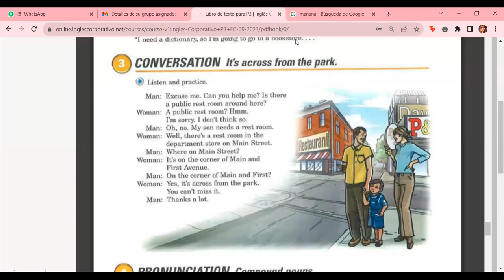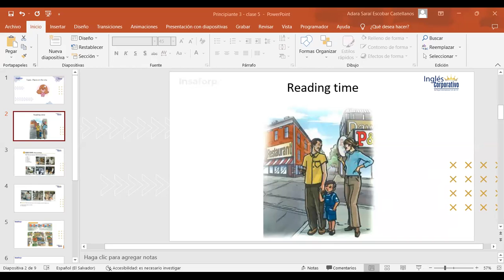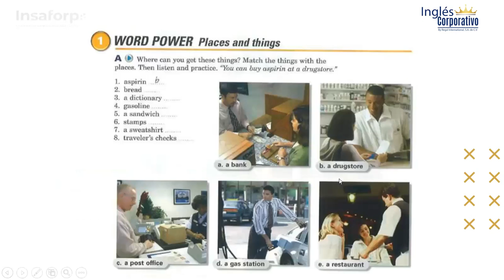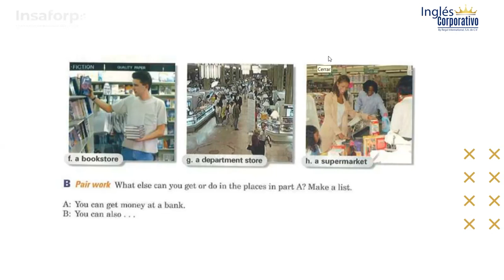Class 5 - 02/10/2023 - P3-01-8-9-PM-09-2023-ESCOBAR CASTELLANOS - places in the city